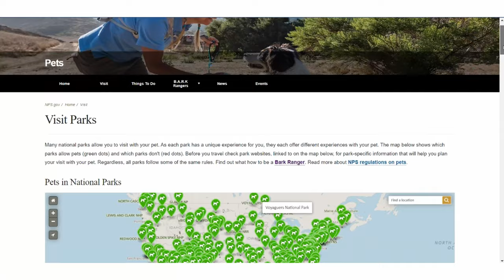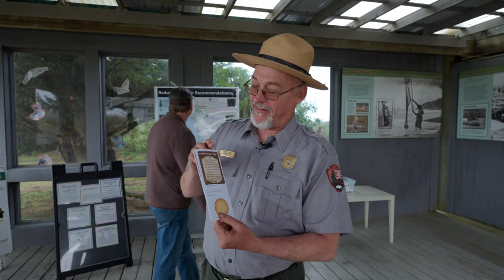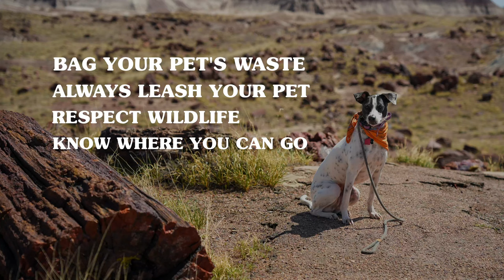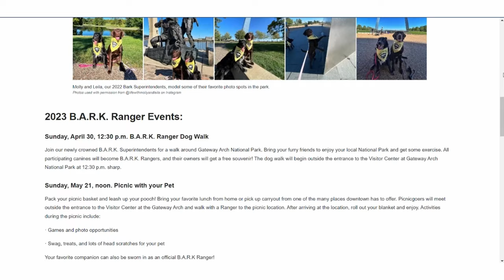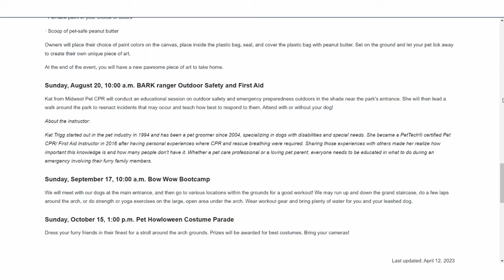RV Life with Pets | How to Visit National Parks with Your Pets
RV life is better with pets! Winnebago Brand Ambassadors @NewstateNomads are here to share the best pet-friendly ways you can explore national parks. From the B.A.R.K. Ranger program to pet-friendly parks and trails, here's everything to know before visiting national parks in your RV with your four legged friends.

Follow along as Howard and Katelyn Newstate take their Winnebago National Park Foundation Vista to 51 National Parks in 52 weeks!

Learn more about Winnebago's partnership with the National Park Foundation here and other Winnebago NPF models

to learn more about the Newstate Nomads and check out other adventures!